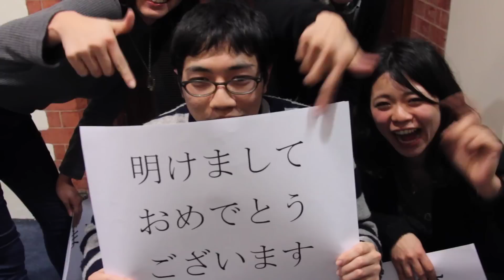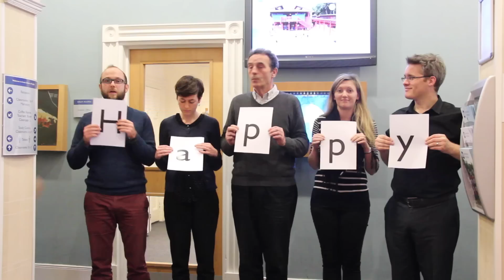Happy New Year 2015 - Lewis School of English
Made by the students and staff of the Lewis School, Southampton.